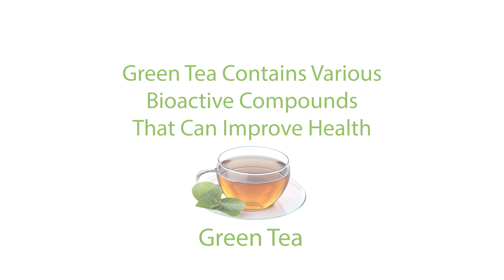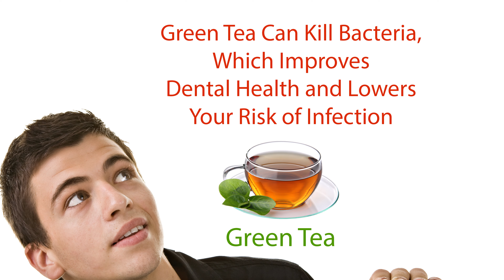Surprising Health Benefits Of Green Tea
Top health benefits of green tea - Lifestyle media channel
A LifeStyle Media Channel Production:
Video format 4K UHD:
green tea weight loss  green tea benefits green tea recipe green tea benefits and side effects green tea making green tea for face green tea recipe by sanjeev kapoor
green tea weight loss in hindi  green tea for hair growth  green tea preparation in telugu  green tea preparation  green tea ads  green tea and honey green tea advantages green tea and lemon weight loss
green tea everyday  green tea extract weight loss results
green tea exfoliator  green tea eye cream green tea eye pads
green tea extract benefits green tea extract review
peach green tea e juice green tea for weight loss
green tea is green tea if it's just green tea fouseytube
green tea kit kats commercial, green tea kit kats review,
green tea korean jazz, green tea kit kats malaysia,
green tea k cup pack, nu green tea kebiasaan baru,
green tea with pomegranate k cup pack, green tea latte,
green tea leaves, green tea lipton,
green tea lemon, green tea latte with tea bag,
green tea leaf, green tea lose weight, green tea lemonade,
green tea lemon and honey, green tea latte recipe,
green tea manufacturing process, green tea maker,
green tea making in hindi, green tea making in telugu,
green tea mask, green tea malayalam,
green tea movie, green tea mask for acne,
green tea mist, green tea noodles,
green tea no sugar, green tea nic fanciulli,
green tea nutrition, green tea nd, green tea natural hair, green tea newbies, iklan nu green tea, nu green tea,
green tea recipe indian green tea review green tea side effects green tea scrub green tea shampoo green tea short film green tea sanjeev kapoor green tea smoothie green tea skin green tea scrub diy
green tea skin care green tea sauce  green tea toner  green tea timings  green tea toner for oily and acne prone  green tea tetley
green tea taste  green tea tvc, green tea transformation  green tea truffles ngreen tea tiramisu  mega t green tea review,nmega-t green tea dietary supplement  green tea uses ngreen tea uses in telugu  hiromi uehara green tea farm nnunif green tea green tea vs black tea
green tea versatile vicky green tea vs coffee ngreen tea vs white tea  green tea vape ngreen tea video green tea vs oolong green tea visa  tea leaf green ocean view  venus angelic green tea latte  green tea with honey green tea with milk  green tea with lemon and honey.